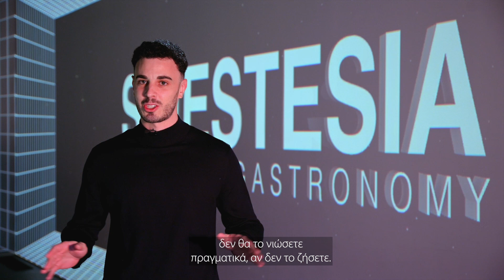Καθηλωτική εμπειρία με βιντεοπροβολείς Epson στο εστιατόριο Sinestesia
Μια μοναδική γαστρονομική πρόταση, υπό την καθοδήγηση του σεφ Kiko Moya, βραβευμένου με 2 αστέρια Michelin, το εστιατόριο Sinestesia στη Μαδρίτη προσφέρει μια αποκλειστική, καθηλωτική εμπειρία γεύματος. Ένα ταξίδι για όλες τις αισθήσεις, που δημιουργείται συνδυάζοντας οκτώ βιντεοπροβολείς υψηλής φωτεινότητας EB-PU1008B που παρέχουν μια καθηλωτική εμπειρία 360º, συνοδευτικό ήχο, πραγματικά εκπληκτικά πιάτα και αρώματα που μαγεύουν τους πελάτες: αυτή είναι μια εμπειρία που δεν πρέπει να χάσετε!